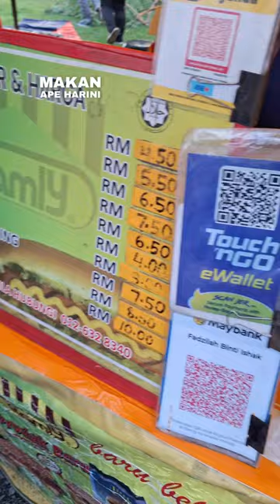Long Queue Street Burger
Ramly Burger yang paling laris paling panjang queue di Pasar Malam Taman Ikan Emas KL Khamis